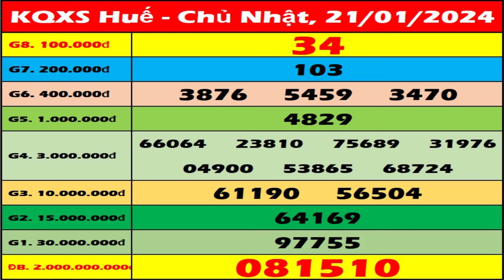Xổ số Huế ngày 21 tháng 1 - XSTTH 21/1 - XSTTH - KQXSTTH | Xổ số kiến thiết Thừa Thiên Huế hôm nay